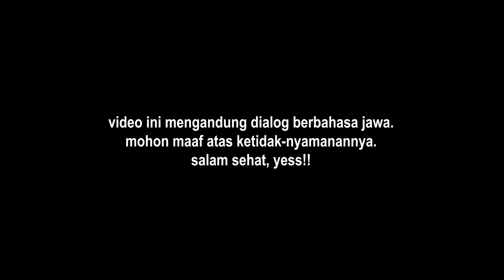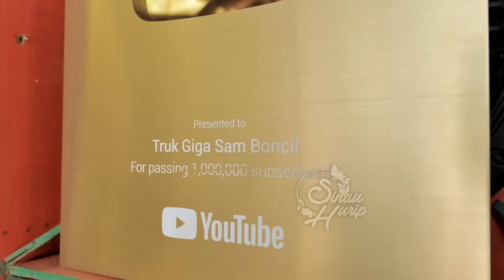TERSANGKUT HUTANG 250 juta ❗️🥹❗️SEMPET DIANGGAP “GILA”❓❗️TAPI KARENA “GILA” itu HUTANNYA LUNAS ❗️❗️